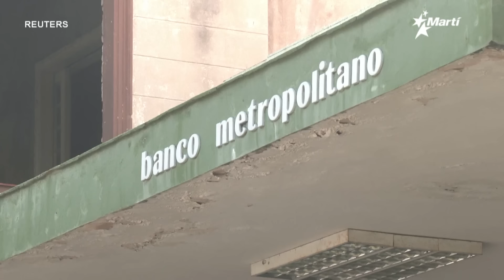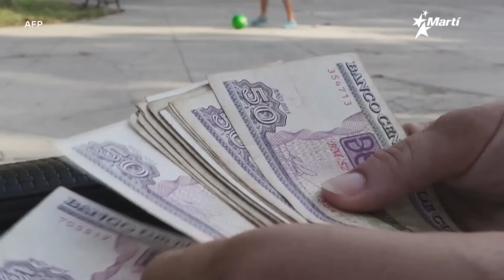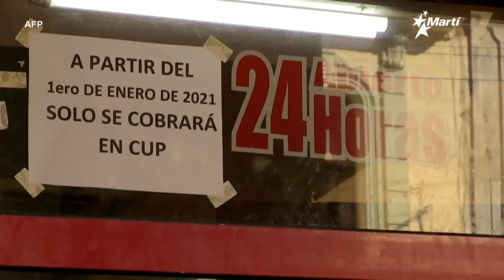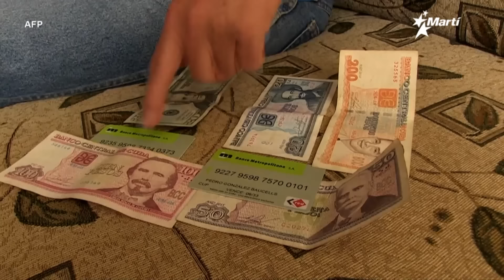Info Marti | No hay dinero, pero hay dinaro en Cuba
No hay pesos cubanos en los cajeros automáticos. El dólar y el euro suben día a día y si hay moneda nacional en el mercado negro para comprarlos. El oficialismo pide confianza en la bancarización.